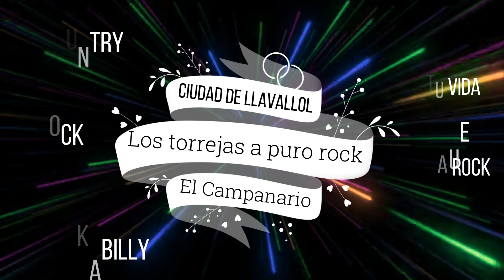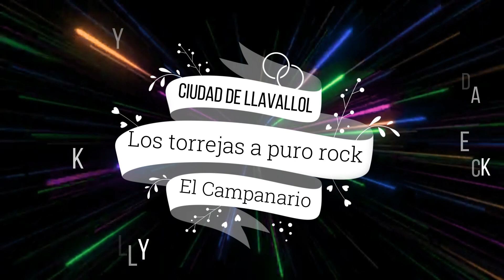Hit the road Jack///Golpear la toma de carretera///los torrejas a puro rock//Country Rock Rockabilly